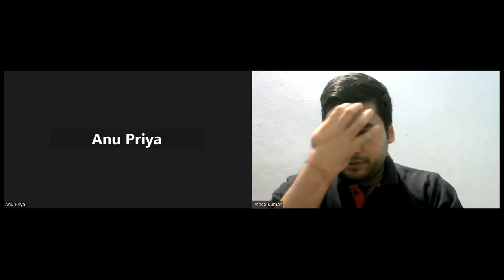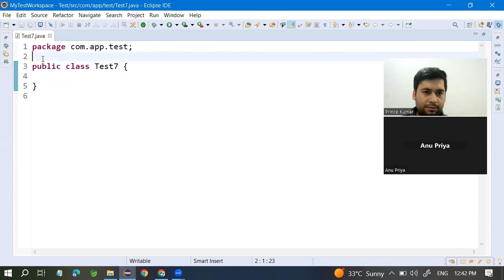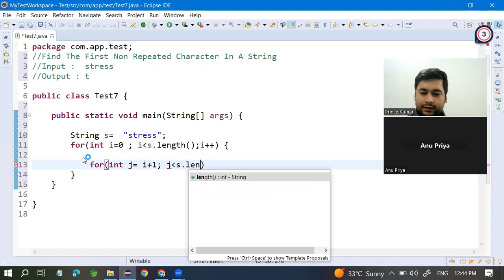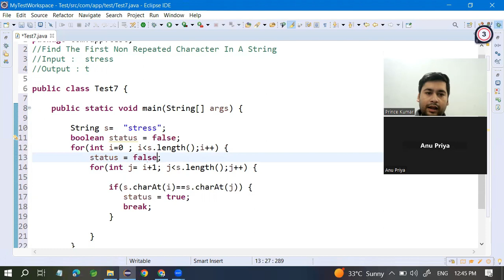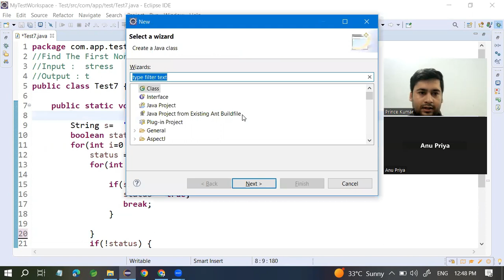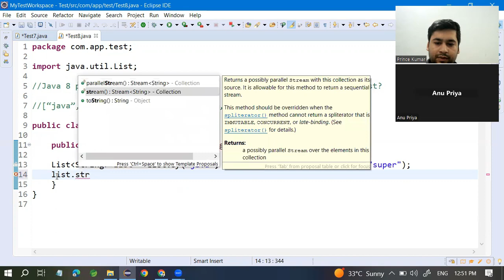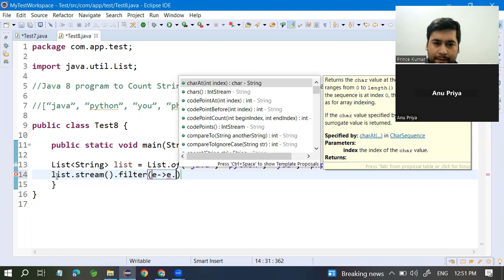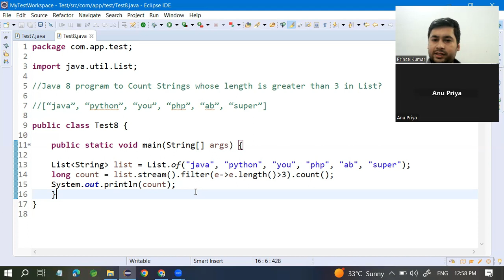Java Developer Interview | java interview questions and answers | java full course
In this video, we will learn java 8 new features and coding Interview questions and answer an interview question in java
spring-boot tutorial
java interview questions and answers
collection framework in java
hibernate tutorial
java 8 stream coding interview questions
Java 8 coding practice problems
stream API interview questions for experienced
java interview
stream API in java 8
java developer
java 8 interview questions
Java Developer interview questions and answers

We are going to give her high-quality education totally free of cost. so, please learn a grow. I have to place to teach java everyone

Note - This is demo or mock Interview video for Company's
This video is educational. I humbly request to you please don't give the wrong comment.